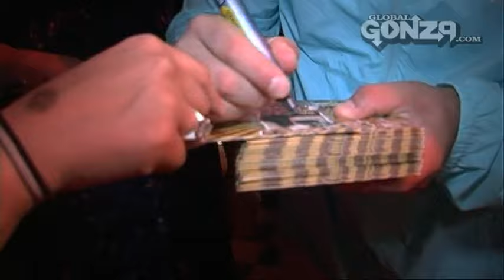Advance Patrol release party 2009